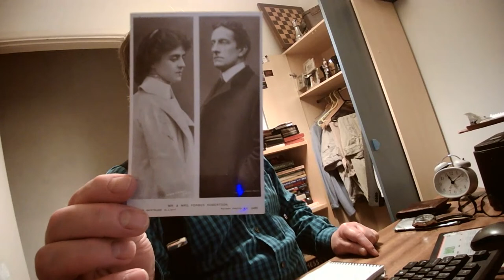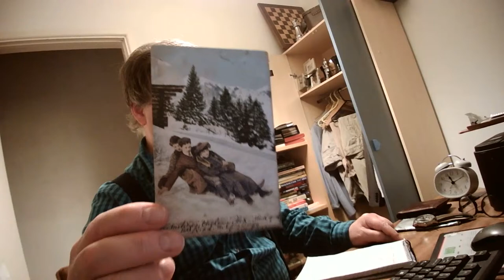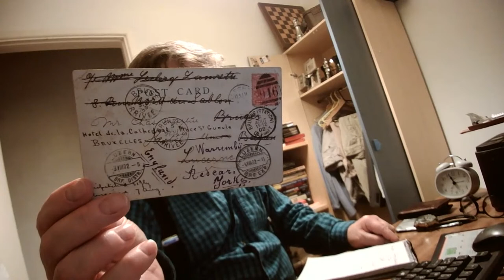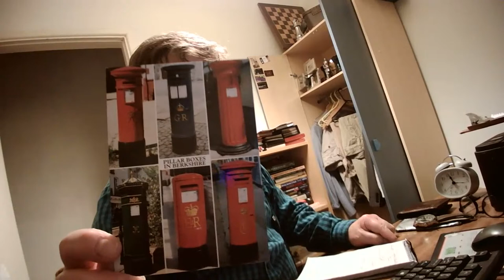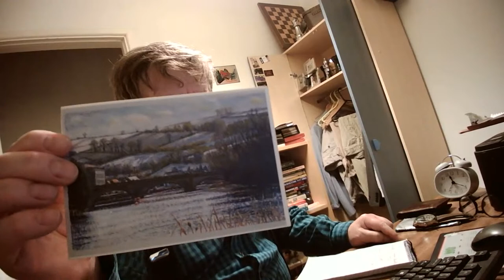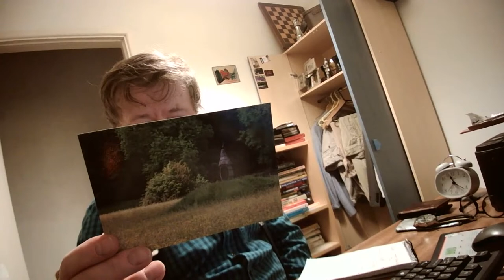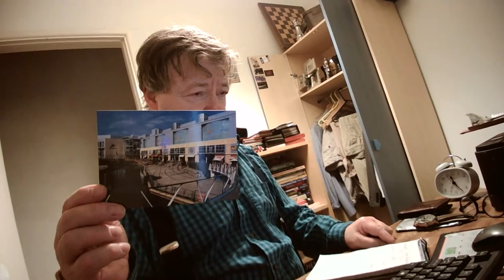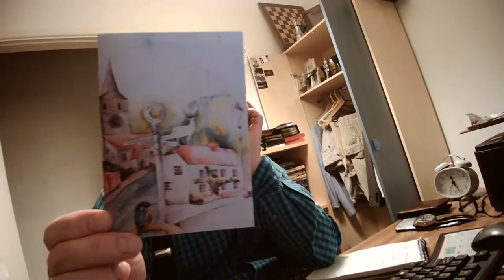Postcards50: Another Grabag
The Forbes-Robertsons + assorted extras .. !